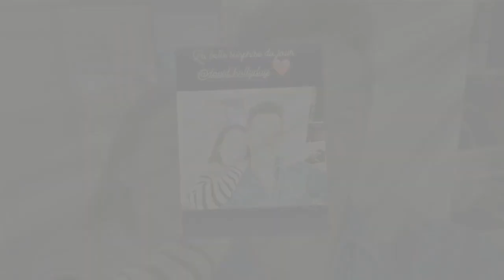Laura Smet et David Hallyday réunis leur adorable selfie entre frère et sœur